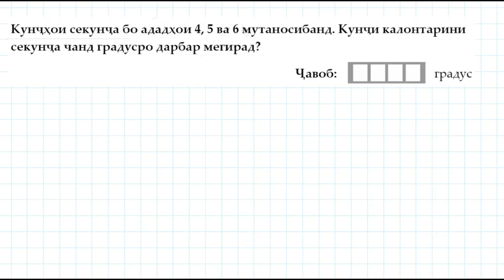Геометрия. Сyммаи кунҷҳо. Мутаносиб. Қисми/Компоненти А. ИМД/ММТ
Саволҳо аз сомонаи ММТ- Маркази Миллии Тестӣ гирифта шyдаанд. Дар инҷо ҳалли мисолу масъалаҳои ки барои намуна монда шуда будаанд, ҳал карда мешаванд. Саволҳо аз Қисми/Компоненти А бисёртар кор карда мешаванд. Баъд аз тамом кардани ин қисм, қисми 2-юмро сар мекунем. Агар дарсҳо маъқул шуда бошанд, обуна шавед.